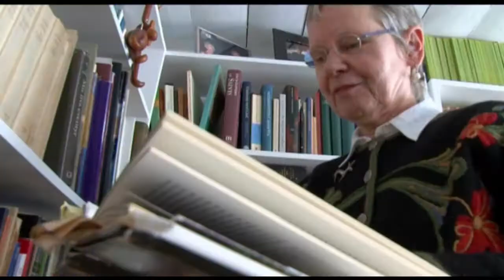Møde med Doris Ottesen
I programmet tegnes et protræt af personen og historiefortælleren Doris Ottesen. Vært er Egon Lausen.